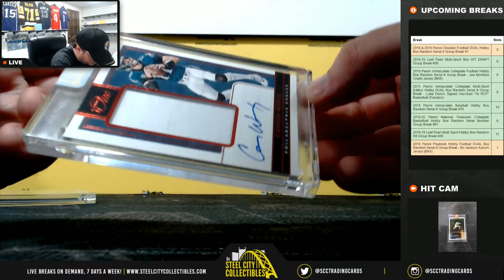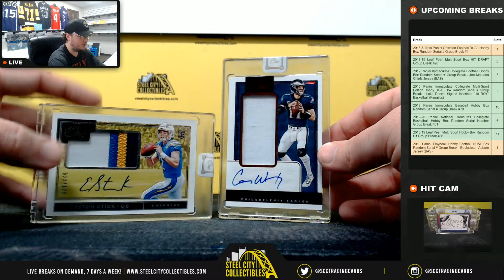2019 Panini One Football Hobby Box (x2) Live Break - Brian